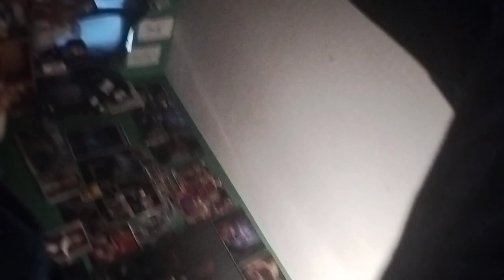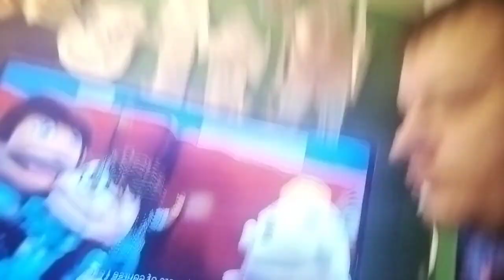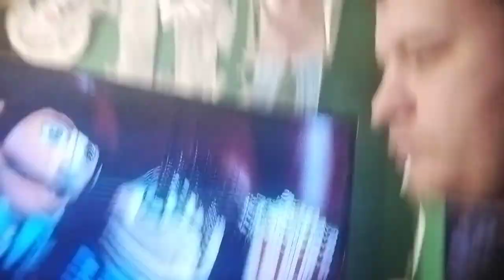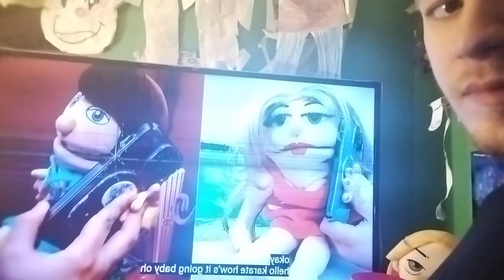reaction -sml star struken